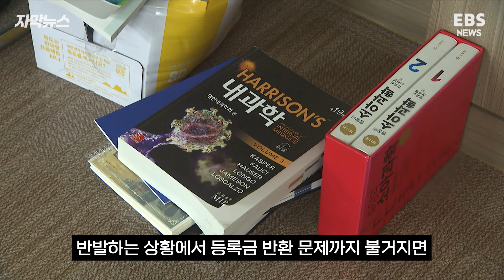국립대가 받은 의대 1학기 등록금만 148억원... 유급 처리되면 안돌려줘도 된다? [자막뉴스] / EBS뉴스